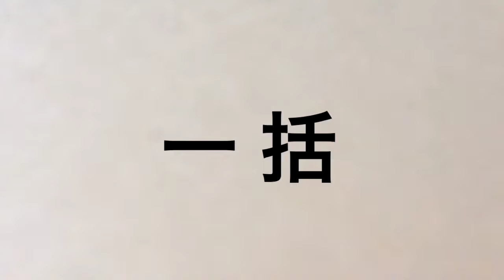一括 Bulk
１つにまとめること。